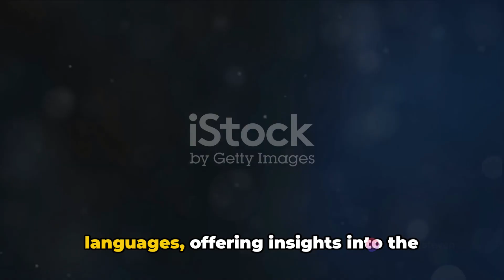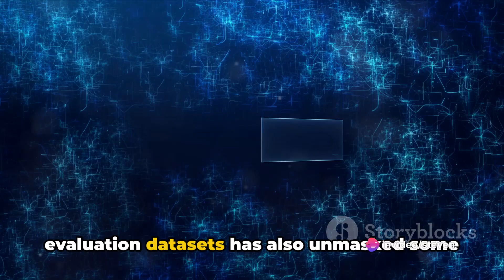"MegaVerse: Microsoft's Groundbreaking Multilingual Benchmarking!"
"Transforming Language Modelling with MEGAVERSE: Microsoft's Step into the Future"

Microsoft Research has recently unfolded a new horizon in the field of large language models (LLMs) - the groundbreaking MEGAVERSE. The novel platform is designed specifically to benchmark LLMs contrastingly, focusing not only on English but various languages spanning diverse modalities, models, and tasks.

Highly regarded in the AI community, LLMs have had no shortage of accomplishments, often outstripping earlier models and occasionally rivalling human performance. Despite these feats, there has been increased skepticism - and for good reason. It appears that the proficiency gap between English based LLMs and those tailored for other languages is disproportionately vast. Addressing this, MEGAVERSE takes a holistic approach by introducing benchmarks for reasoning, conversation, and dialogue across a myriad of language families.

Built upon the premises of MEGA, the platform boasts an expanded coverage to 22 datasets and an impressive suite of 83 languages, including several low-resource African languages. What is more, in comparing performance with smaller models (like Gemma, Llama, and Mistral), commercial models like GPT-4 and Gemini-pro emerged victorious, performing admirably on lower-resource languages. Further revelations were made concerning the fertility of tokenizers, with English and Spanish proving less fertile than complex languages like Telugu, Malay, and Malayalam.

Nonetheless, challenges persist. Dataset contamination hinders the effectiveness of benchmarking in languages other than English, but Microsoft is set on enhancing its contamination detection capacity to avoid such issues.

The breakthrough in LLMs by Microsoft is indeed an unprecedented stride in AI research. For those eager to learn more, delve deeper into the novel MEGAVERSE on Microsoft's research paper

Are we ready to welcome multifaceted languages into AI? Share your thoughts!

and discover Klap, which can transform any video into viral shorts. You might be creating the next viral AI sensation!